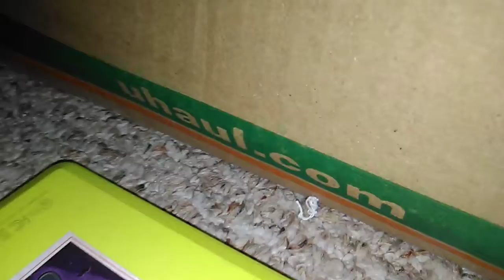Cartoon Cat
Two plushies break into an abandoned place and then encounter a Cartoon Cat that kills them both.